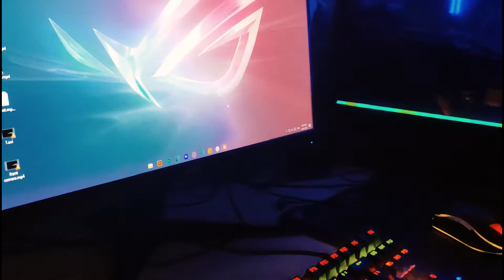Antec Prizm 120 ARGB 5 in 1 cabinet fan INSTALLATION GUIDE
This time its on these beautiful ARGB dual ring cabinet fans by Antec. Check it out and do let me know if its worth your purchase incase you do end up buying it.